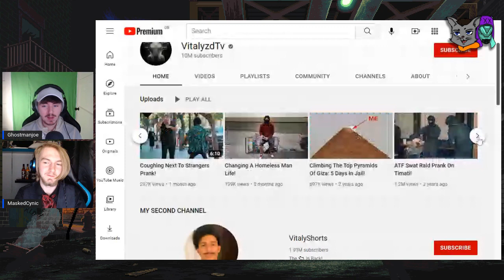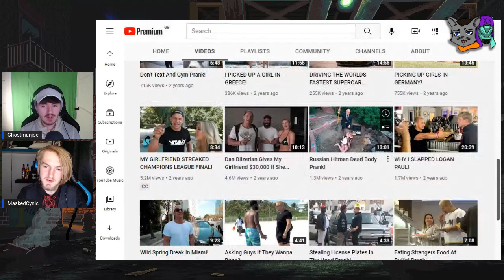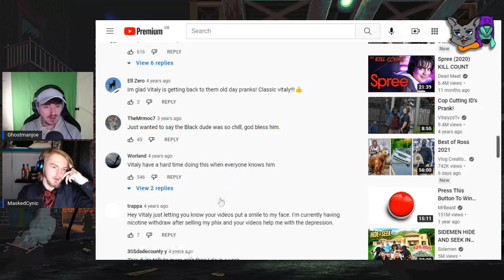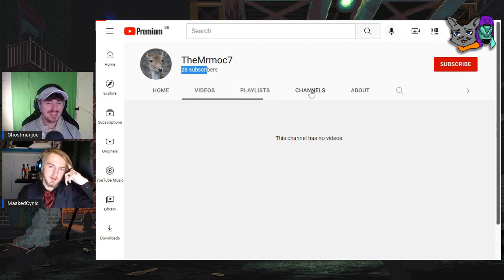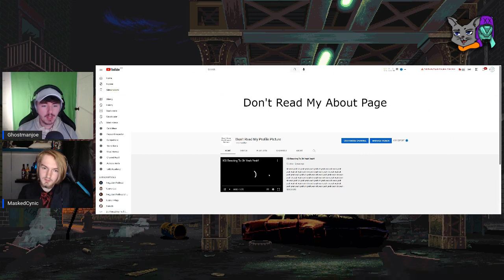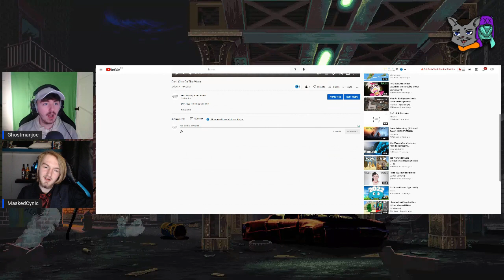Forgotten Podcast - Episode 31 - Forgotten Creators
Today the hooded figure and his feline companion have decided to talk about “Forgotten Creators” the ghosts of YouTube, the content creators who just one day disappear & never return. They'll also be discussing what a content creator should do if they are planning to become a Forgotten Creator & how creator burnout plays a unique role in the disappearance of so many creators.

Podcast Intro music by @akiarashi